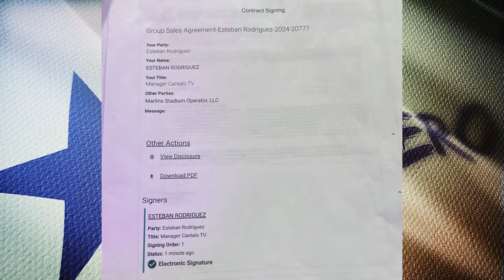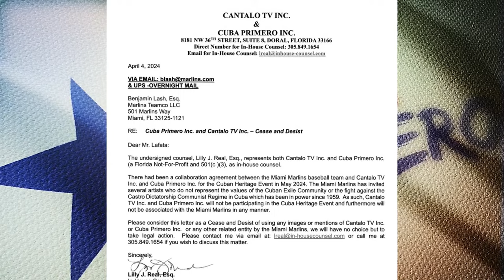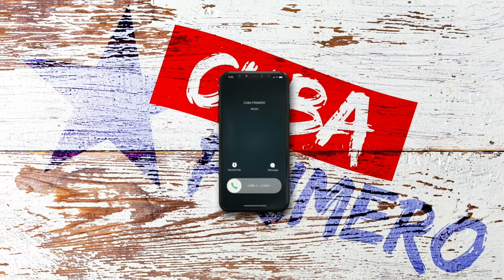ARMANDO LABRADOR & MY COSMETIC SURGERY RETIRAN TODO APOYO A ALEX OTAOLA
Armando Labrador, Presidente del Movimiento Cuba Primero y dueño de las clínicas de My Cosmetic Surgery, retiran todo vínculo y apoyo con el influencer Alexander Otaola. Continúan los clandestinos de Cuba Primero llenando las calles de La Habana de proclamas en favor de la libertad de Cuba. Queman sector de la policía en la provincia de Holguin.